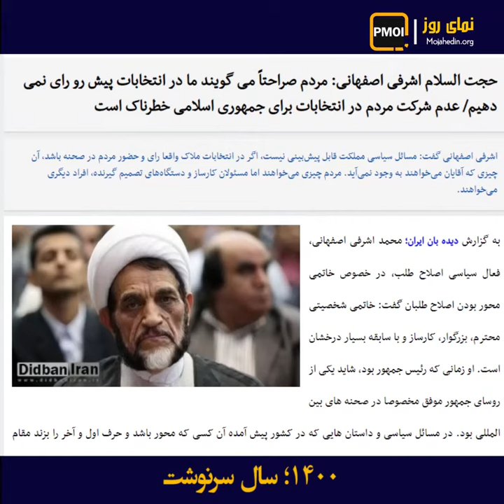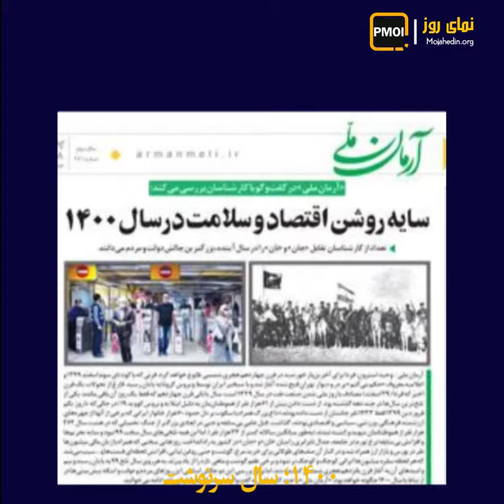نمای روز ـ ۱۴۰۰؛ سال سرنوشت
در حالی که مردم در نوروز ۱۴۰۰ در قربانگاه فقر و گرانی و کرونا دست و پا می‌زنند، آخوند شیاد روضهٔ انتخابات می‌خواند.

آخوند روحانی ـ ۲۷اسفند ۹۹:

سال آینده یک کار بسیار مهم داریم.

این انتخابات باشکوه تضمینی است برای انقلاب ما برای راه ما برای کشور.

آخوند اشرفی اصفهانی ضمن ابراز نگرانی از نفرت سراسری مردم گفت:

مردم صراحتاً می‌گویند ما در انتخابات پیش رو رأی نمی‌دهیم. عدم شرکت مردم در انتخابات برای جمهوری اسلامی خطرناک است.

آخوند خامنه‌ای: انتخابات در کشور ما یک فرصت بسیار بزرگ است این فرصت را نبایستی از دست داد

این موجب امنیت کشور می‌شود.

اما پزشکیان هشدار جدی‌تری دارد:

مردم از دست ما ناراضی اند، حق هم با مردم است. ما اگر نتوانیم شکافی که در جامعه بین غنی و فقیر به‌وجود آمده را اصلاح بکنیم. یعنی کاری نکنیم که فاصله و شکاف طبقاتی آن‌قدر عمیق باشد که دیگر نشود جمعش کرد. در این شکاف احتمال طوفان وجود دارد.

بله! بحث شرکت یا عدم شرکت در نمایش نیست. بحث طوفان و آتشی‌ست که تمام نظام را فرا می‌گیرد. طوفانی که تمام دیکتاتورها تجربه کرده‌اند.

پزشکیان:

گذشته‌ها را نگاه کنید روشهای آنهایی که حکومت کردن ببینید ببینید آنها که راه درست نرفتن چگونه با گله خوردن زمین.

روزنامه حکومتی آرمان ۲۸اسفند۹۹ با اشاره به موج گسترده نفرت عمومی هشدار داد:

نارضایتی اجتماعی در سال آینده افزایش پیدا می‌کند. من به هر سمت و سویی می‌نگرم چشم‌انداز خوبی را برای سال آینده نمی‌بینم.

تهران کوهساران:

پرچم امام حسین در دست ما است علیه یزیدیان زمانه می شوریم و امسال را تبدیل به سال سرنگونی می‌کنیم.

نور آباد لرستان:

مرگ بر خامنه‌ای اسفند ۹۹سال ۱۴۰۰ سرنگونت می‌کنیم

کرج:

درود بر مسعود رجوی درود بر مریم رجوی مرگ بر ضحاک زمانه سال۱۴۰۰ بدون سلطنت آخوند درود بر شهدای راه آزادی درود بر مریم رجوی درود بر مسعود رجوی مرگ بر خامنه‌ای.